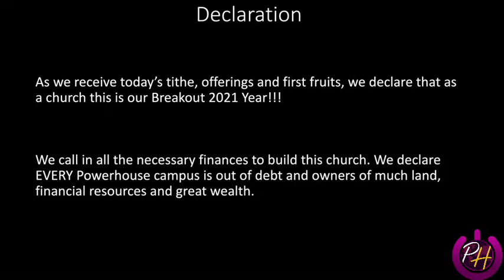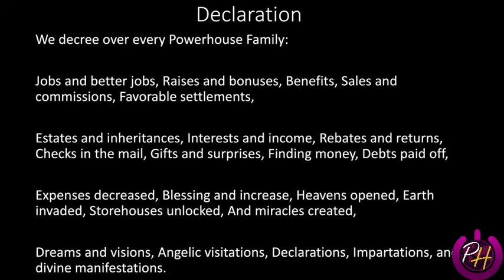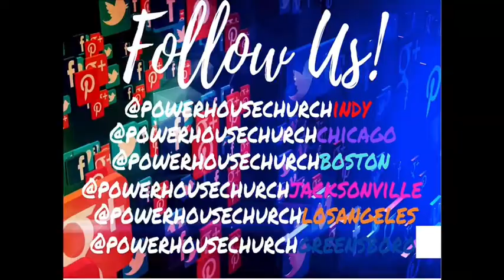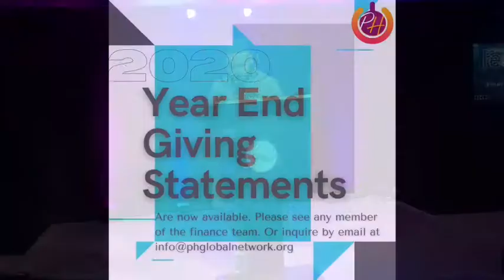He Sent His Word | Apostle Keith McQueen | Jesus Series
Apostle Keith McQueen at Powerhouse Church of Chicago